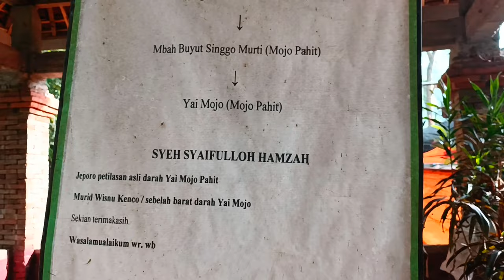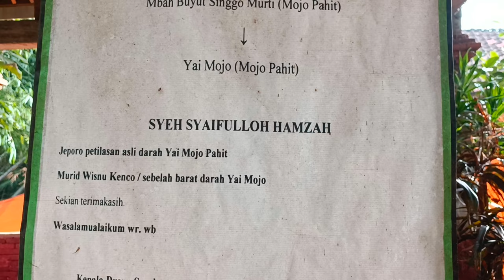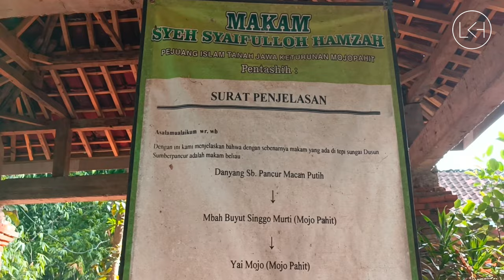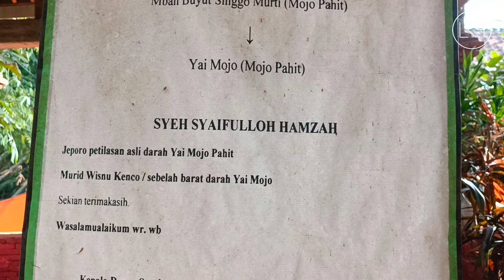Kediri Heboh...‼️ Syeikh Saifulloh Hamzah ⭕ Penemuan Makam Wali di Sumberpancur Kepung Kediri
Kediri Heboh...‼️ Syeikh Saifulloh Hamzah ⭕ Penemuan Makam Wali di Sumberpancur Kepung Kediri || 4K

Tayang Perdana
Kediri Heboh..‼️ Penemuan makam Syeikh Saifulloh Hamzah ⭕ Penemuan Makam Waliyullah di Sumber pancur Kepung Kediri menggemparkan Jawa Timur. Penemuan Makam Syeikh Saifulloh Hamzah dengan mantab telah di Di Tahsihkan langsung oleh KH. HUSEIN ILYAS dari Brangkal Mojokerto Jawa Timur beserta jajaran perangkat desa kepung kecamatan Kepung Kabupaten Kediri secara langsung. Mau tau seperti apa kelanjutannya mari simak video ini sampai habis. Terimakasih 🙏